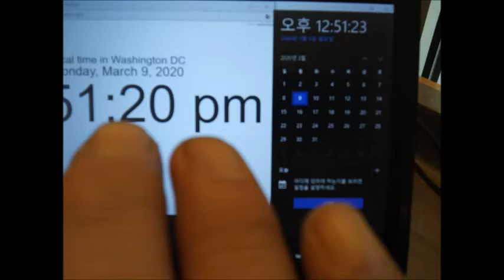Mar 08,09 2020 sun,mon in Starbucks,Washington d c 1